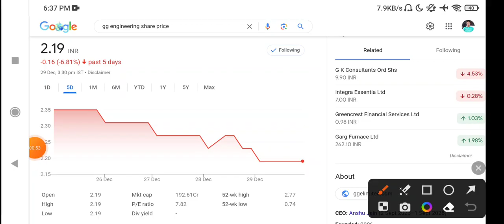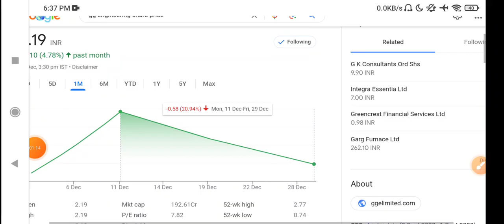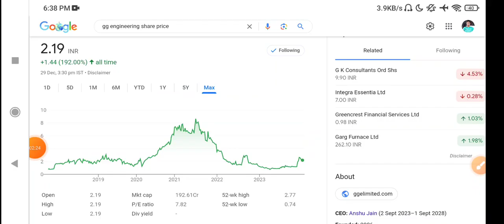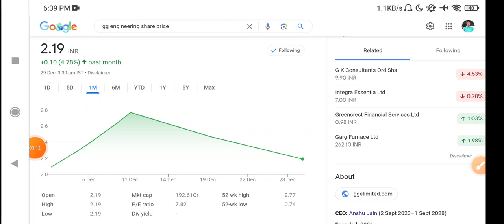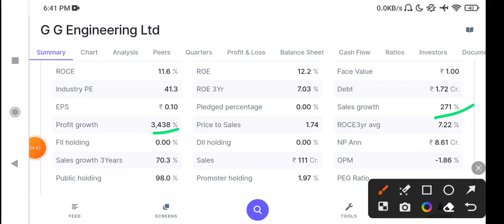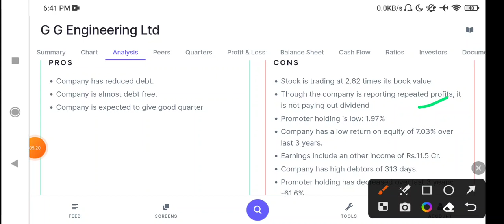gg engineering share latest news | gg engineering share news today